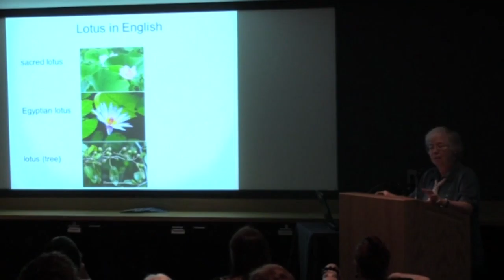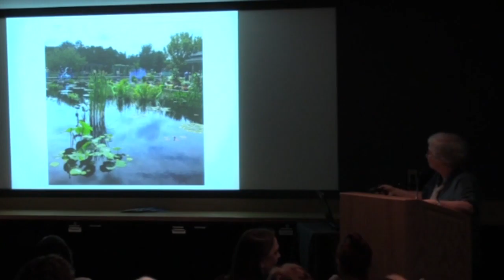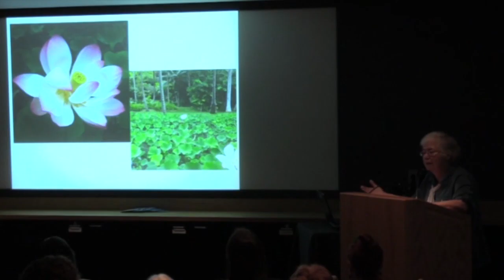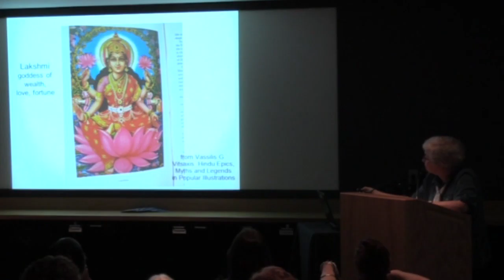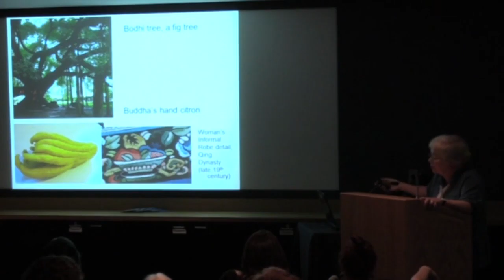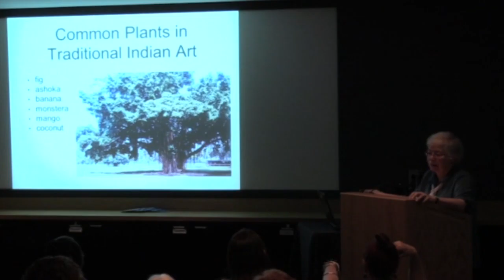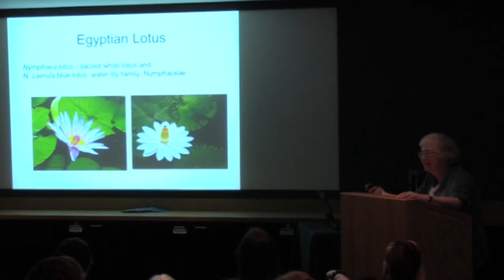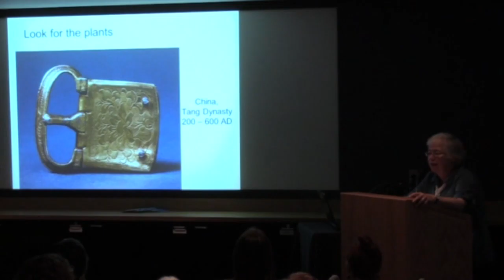Curious Stories of the Lotus Flower in Asian Art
Join Kathy Keeler, A Wandering Botanist as she explores curious stories of the Lotus Flower in Asian Art at the Denver Art Museum.